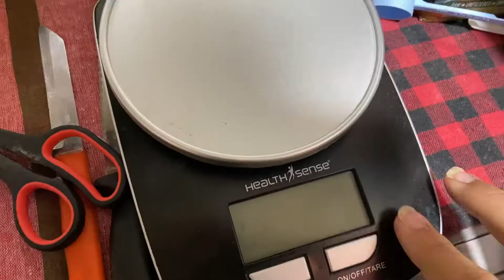My Best Friend's Birthday | I started Daily Vlogging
I just started daily vlogging and today is my best friend's Birthday!!! You're gonna love this!!
Goal for now is daily vlogs for 7 days straight!

Im now on Instagram, Follow me there for fun updates and other stuff

Links for the Podcast!

Life is short. Stay Happy. Spread Happiness!

Cheers!(See u in the next one)